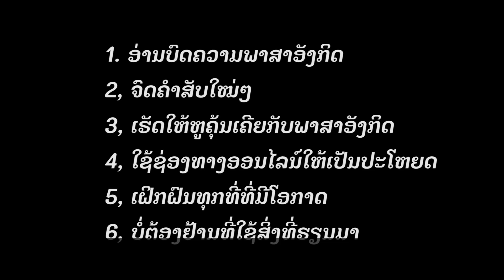6 ເທັກນິກ ພິຊິດ ພາສາອັງກິດ | 6 Tips to conquer English...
ການຮຽນພາສາອັງກິດ ເປັນເລື່ອງງ່າຍ ຖ້າທ່ານເຮັດດ້ວຍວິທີຂອງທ່ານ ຢ່າງມາວນຊື່ນ

ວິດີໂອນີ້ ຂ້າພະເຈົ້າເອງ ຈະມາແບ່ງປັນເທັກນິກທີ່ໃຊ້ມາຕະຫຼອດຈົນປະສົບຜົນສຳເລັດໃນອີກລະດັບໜຶ່ງໃນການຮຽນພາສາອັງກິດ

ເທັກນິກດັ່ງກ່າວ ໄດ້ແກ່
1.​ ອ່ານບົດຄວາມພາສາອັງກິດ
2. ຈົດຄຳສັບໃໝ່ໆ
3.  ເຮັດໃຫ້ຫຸ ຄຸ້ນເຄີຍກັບພາສາອັງກິດ
4. ໃຊ້ຊ່ອງທາງອອນໄລນ໌ໃຫ້ເປັນປະໂຫຍດ
5. ເຝິກຝົນທຸກທີ່ ທີ່ມີໂອກາດ
6. ບໍ່ຕ້ອງຢ້ານທີ່ຈະໃຊ້ມັນ

ຂໍຂອບໃຈທີ່ອ່ານມັນຈົນຈົບ

ຖ້າທ່ານເຫັນວ່າ ຊ່ອງຂອງພວກເຮົາມີປະໂຫຍດແລະໃຫ້ຄວາມຮູ້ແກ່ສັງຄົມ ກໍ່ຢ່າລືມກົດໄລ້ກົດແຊຣ໌ ແລະ ກົດຕິດຕາມ ເພື່ອເປັນກຳລັງໃຈໃຫ້ຂ້າພະເຈົ້າດ້ວຍ